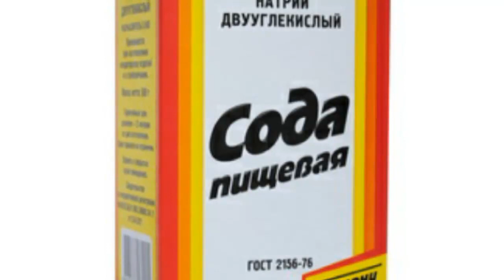Jig`ildoningiz endi qaynamaydi✵♔✵Жиғилдонингиз энди қайнамайди